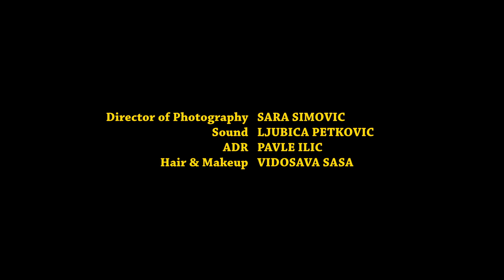The Man in the Venetian Mask (Short Film)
A young woman spends a day with a mysterious masked man who keeps his identity secret.

Cast: Adam Davenport, Katarina Pesic, Mirko Miljevic

Crew: Igor Ivkovic, Katarina Bugarin, Ljubica Petkovic, Milica Uzelac, Nadja Mandic, Sara Simovic

Written and Directed by Neven Rufio